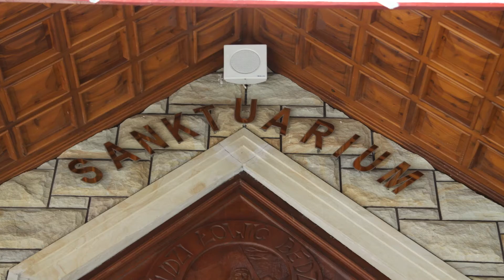Rekolekcje Parafialne dzień czwarty 24.08.2016